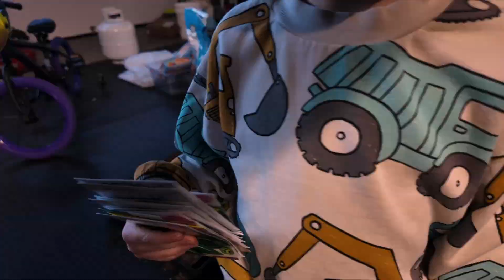The Benefits of Cold Plunges and Cardio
Hang out with Kai and I for our morning routine. Then I breakdown the benefits I have felt from consistent cold plunges and cardio.